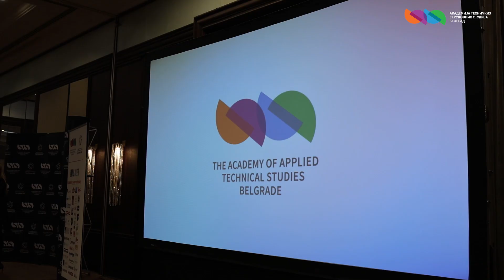Prof. Gabrijela Grujić, PhD Opening Remarks - Conference POLITEHNIKA 2023